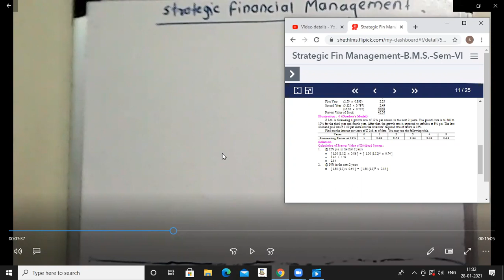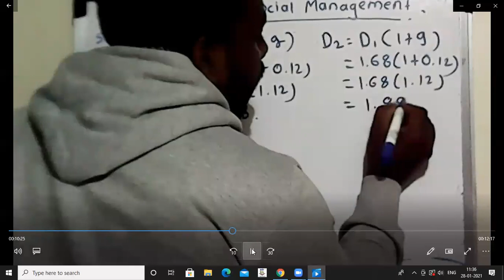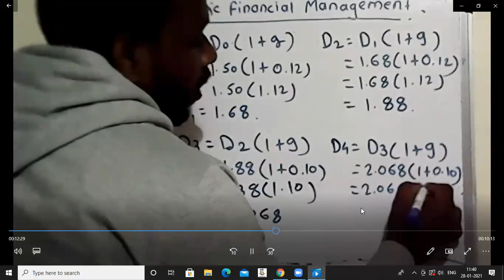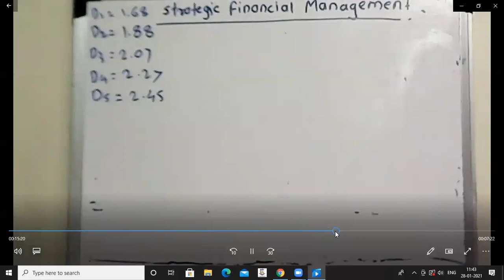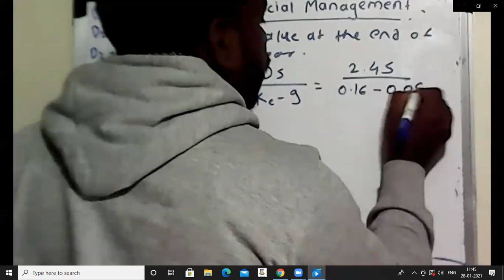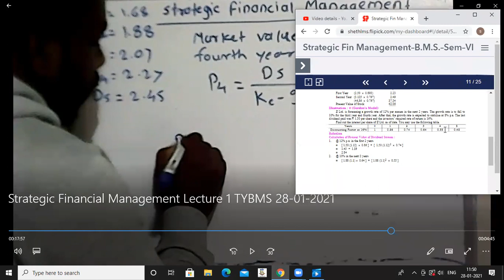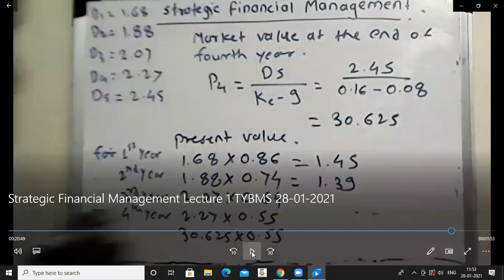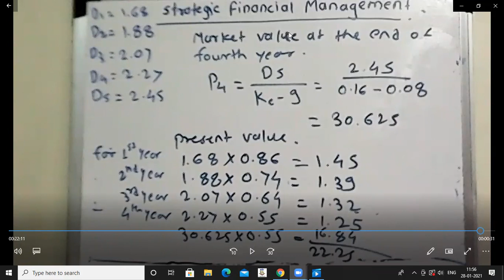Strategic Financial Management TYBMS Lect. 2 28/01/2021